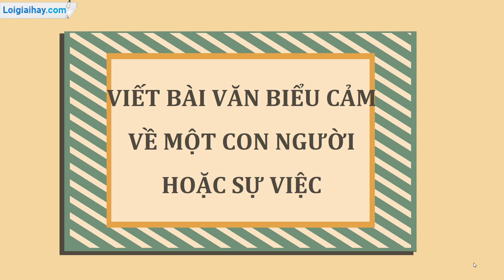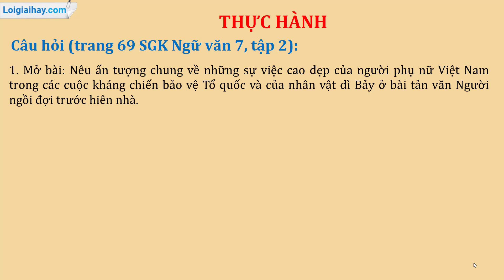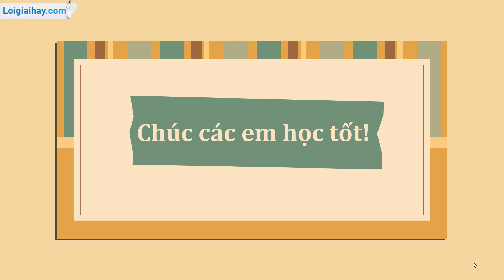Soạn bài Viết bài văn biểu cảm về một con người hoặc sự việc SGK Ngữ Văn 7 CD tập 2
Soạn bài Trưa tha hương SGK Ngữ Văn 7 tập 2 Cánh diều - chi tiết với lời giải chi tiết, ngắn gọn nhất sẽ giúp các em nắm bắt các kiến thức cơ bản và nâng cao một cách nhanh nhất